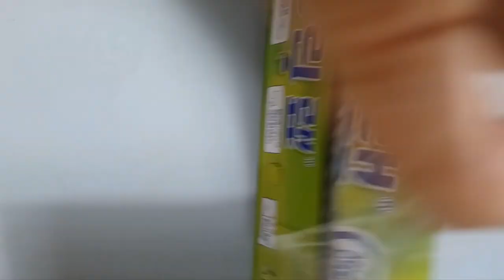아이스홍시만드는노하우 대봉감을 냉동실 보관하면서 얼리전 그 맛을 보전하기위해서 시행착오 끝에 이렇게하니 냉동실냄새도 안 납니다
대봉감아이스홍시만드는방법 아이스홍시 맛나게 먹는 방법: 다 녹기전에 겉이 살짝 녹기시작하면 숟갈이던 치아로 살살 글거서 드셔보세요 다 녹았을때와 다른맛이 느껴집니다 어릴때 겨울철 이불안에서 동치미 먹으신 기억납니다